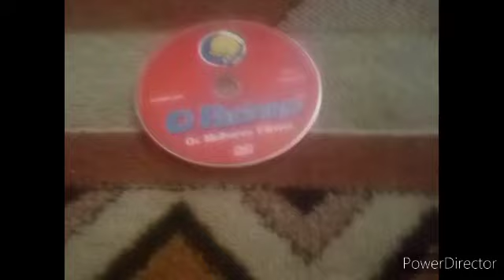O Patinho Os Melhores Filmes - Abertura Vidisco Toonelada